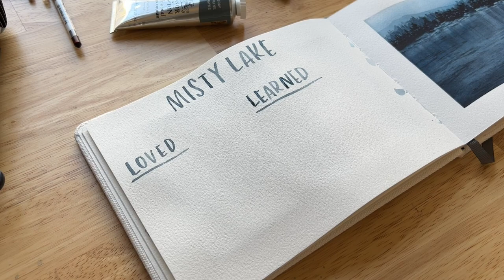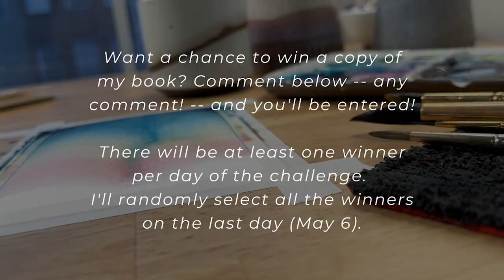Watercolor Misty Lake: 10-Day Challenge, Day Two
Painting watercolor seascapes has never been more doable – yes, even for you! In my new 10-day challenge, we’ll explore step-by-step techniques for creating beautiful watercolor ocean, lake, and river scenes with watercolor (and occasionally, white gouache). Day Two is “Misty Lake,” and I can’t wait to get started!

Sign up for the challenge email list to get access to bonus reference photos, individual supplies lists, and more!

Interested in learning to paint from a reference photo?

Want more watercolor landscapes? Here’s my new beginner’s course!

If you like this video, you’ll love my book! Wilderness Watercolor Landscapes is available wherever books are sold

Pre-order my NEW book! Stunning Watercolor Seascapes is available wherever books are sold

Join my VIP list for a free supplies guide and weekly creative mindset tips

And, for 30+ short classes on watercolor landscapes and more, check out my Skillshare classroom -- use this link for 14 days free!

Etchr Watercolor Notebook

Artist Cloth